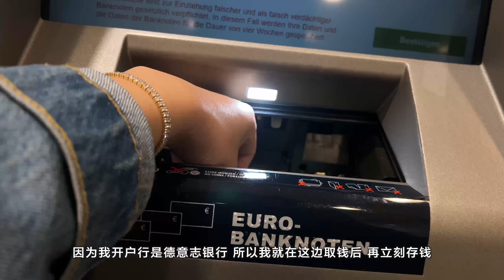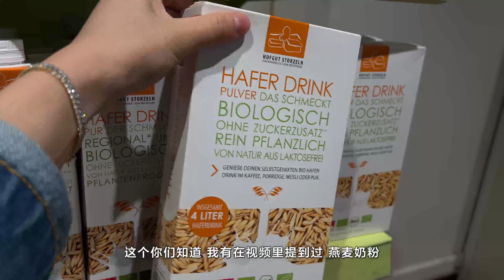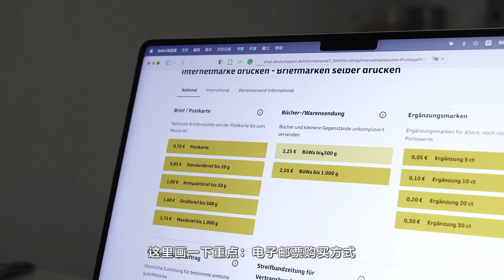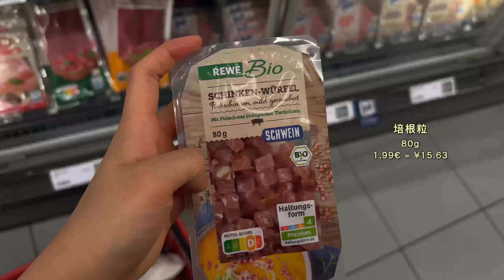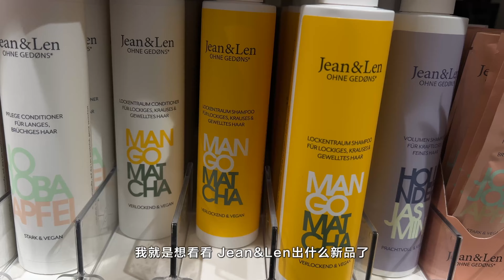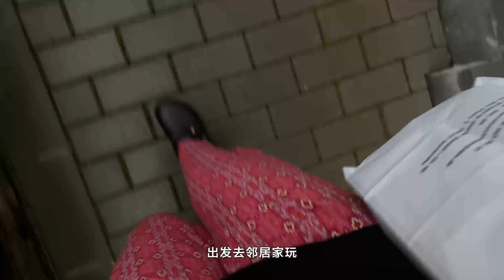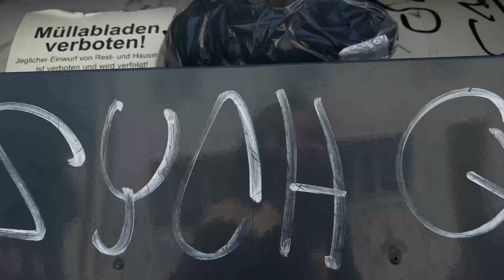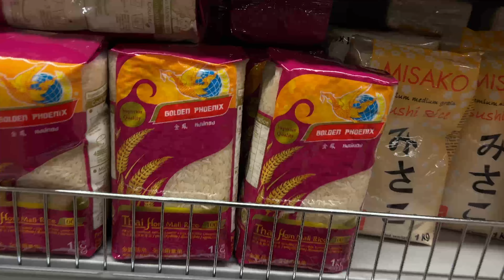🇩🇪VLOG | 回德国的前三天，一切熟悉又陌生。简易水煮鱼，蛋黄酱意面，蒜香意面，牛油果三文鱼饭，螺蛳粉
小红书小号：半只小旻
ins: thechenmin
Edit: Final Cut Pro
Film: Canon G7X Mark III, iphone 13 pro